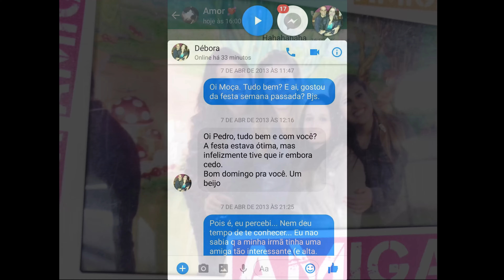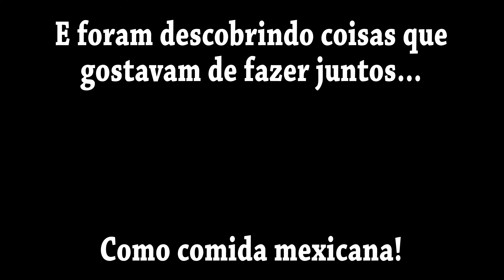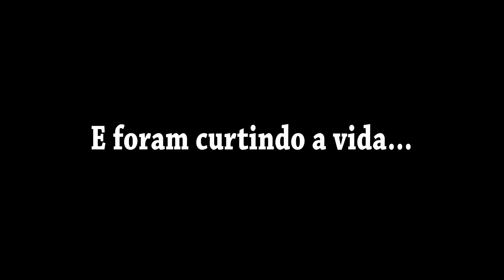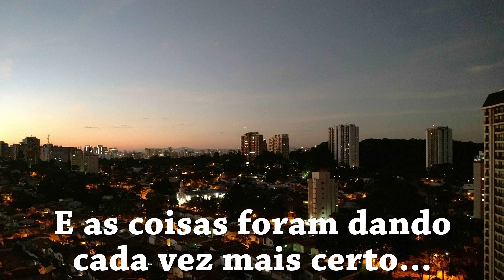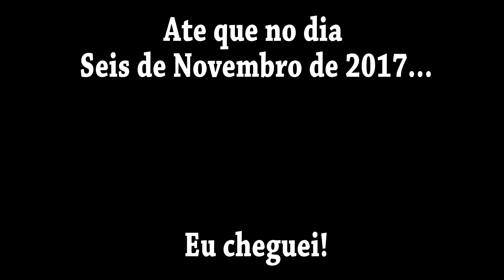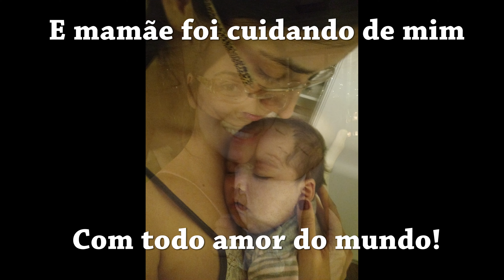Alice - 1 Ano